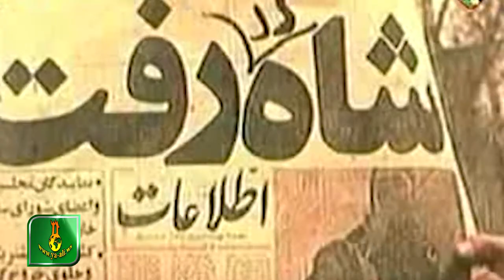Peyman Keyvani | Teze Gunler | [ HD